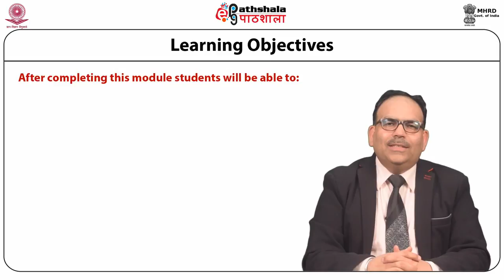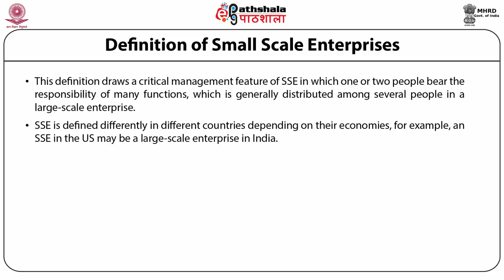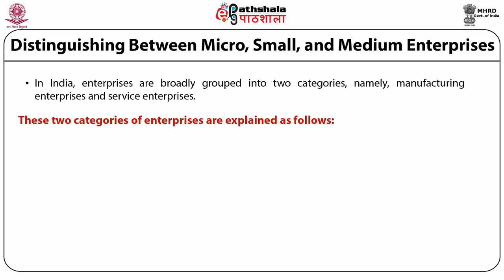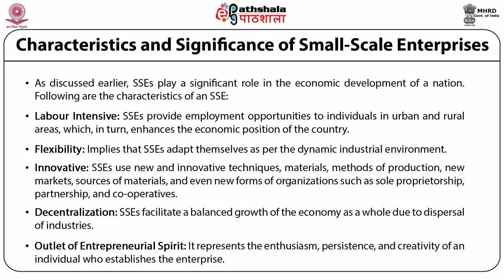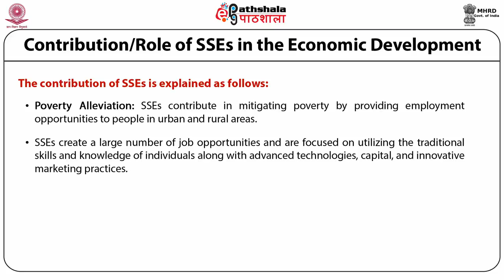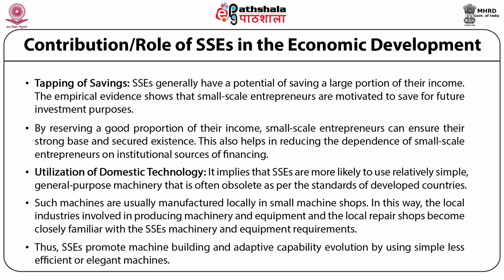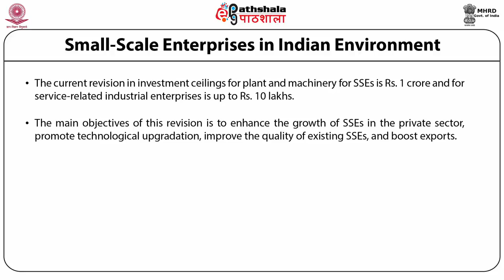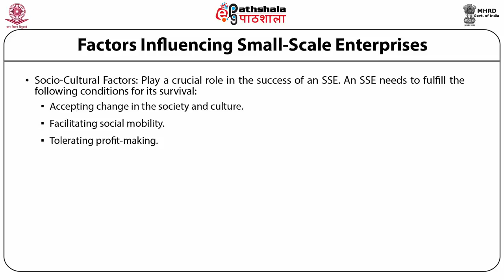Significance and Role of Small Scale Industries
Subject:Management
Paper: Entrepreneurship Development & Project Management